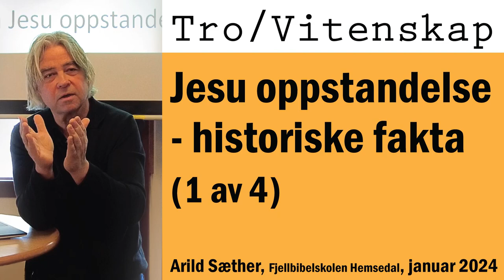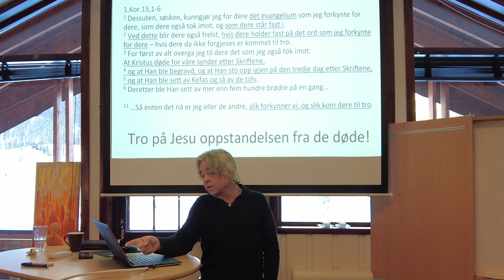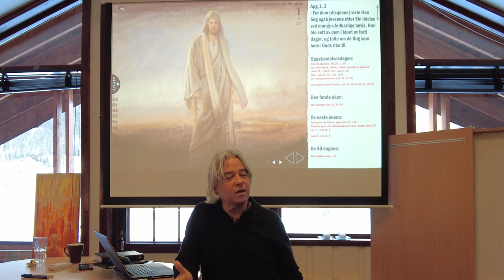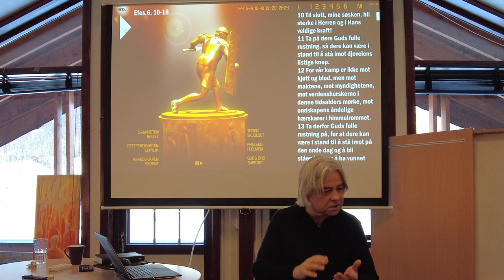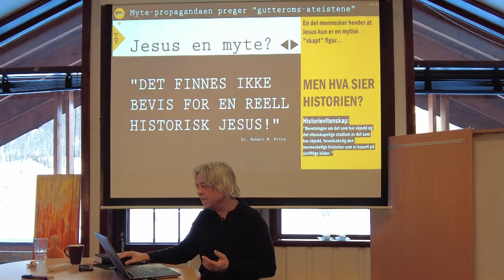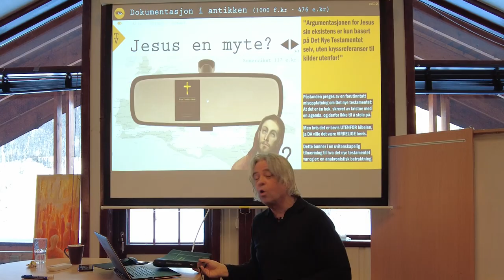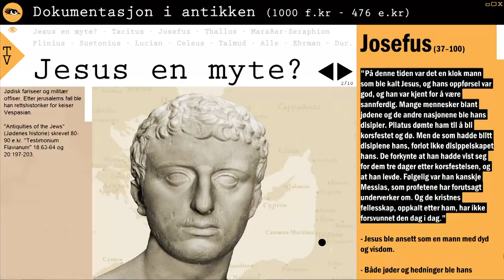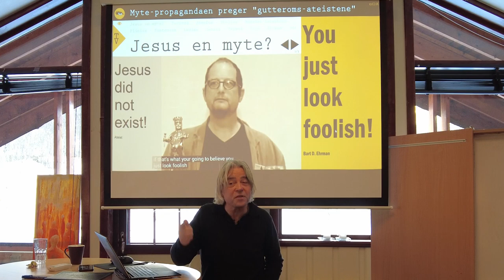Jesu oppstandelse - historiske fakta (1 av 4)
@Bibelundervisning-A.S. Jesu oppstandelse danner fundamentet i den kristne tro, og det er troen på denne som danner grunnlaget for evangelieforkynnelsen og frelsen.